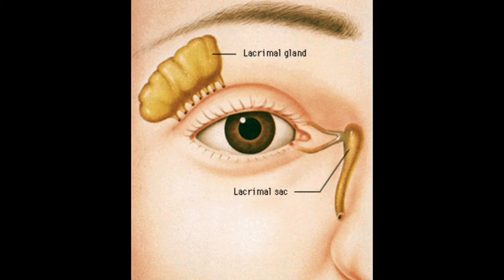பிறந்த குழந்தைக்கு கண்ணீர் வருமா ?.| factu machi|fact#6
we detailed about in this video how the tear forming and if the baby would cry..
if you want get doubt on gaming
try our new channel
● gaming machi.